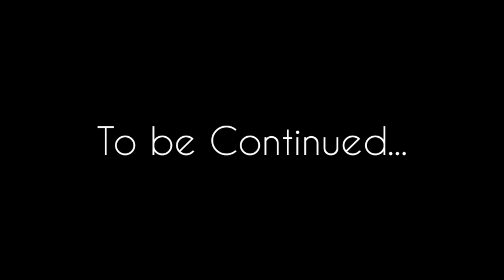Had a great plan for my channel, but couldnot make it😥 WHY ??? || My Own World